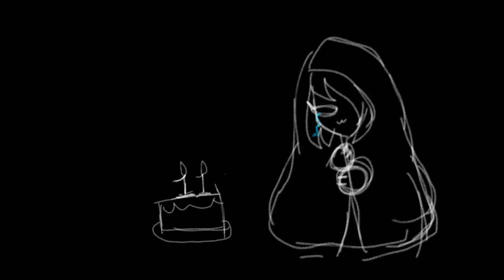happy birthday to me :(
A big F for me